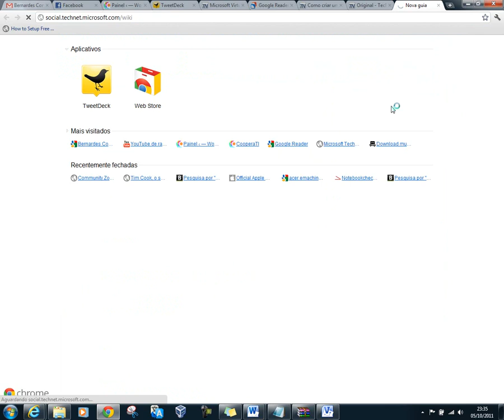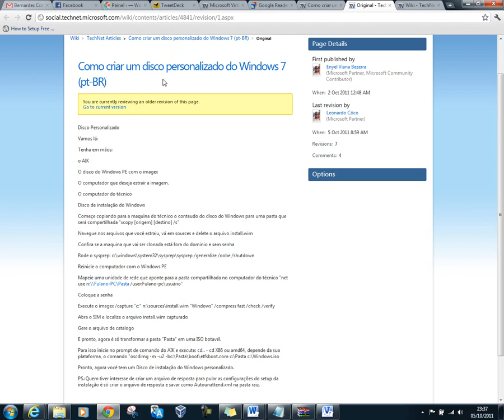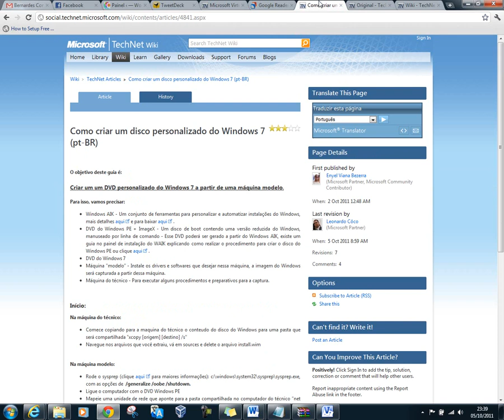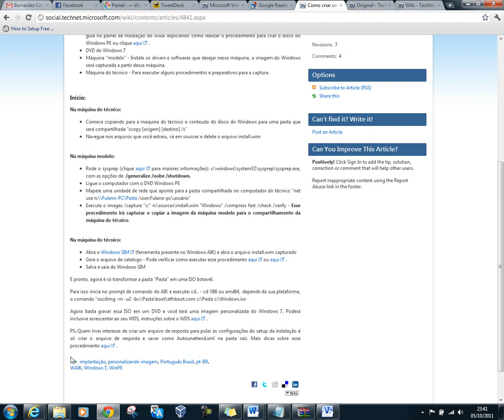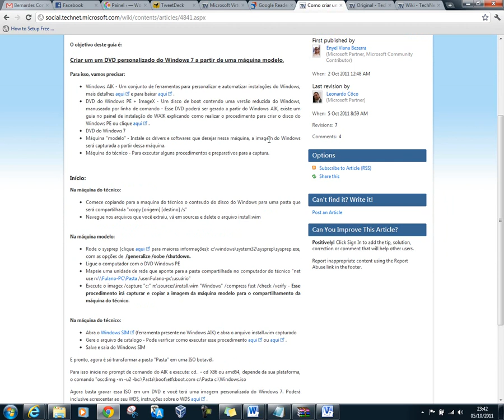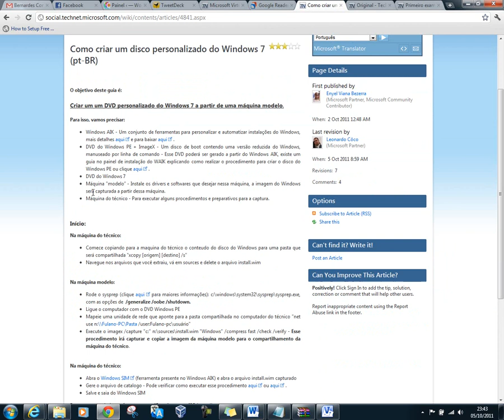Como produzir bons artigos para o Technet Wiki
Exemplo prático de como produzir um bom conteúdo para o Technet Wiki.